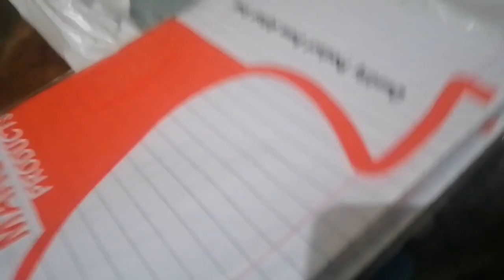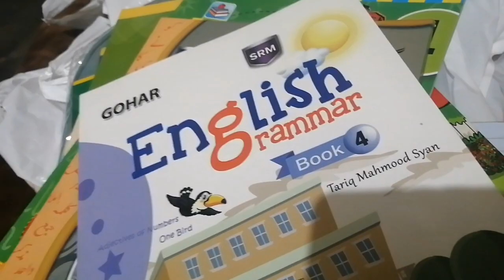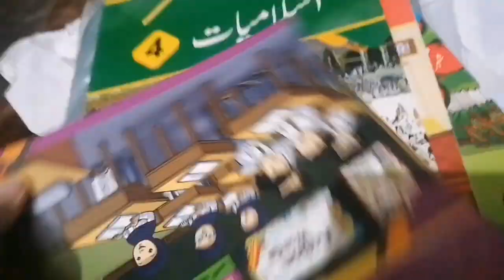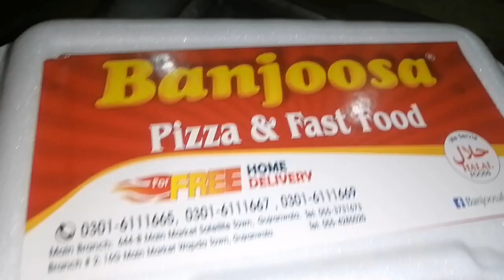New Family Members 🐦 | Love Birds | New books and bags | Amara Yasir | Recipe By Amara Yasir